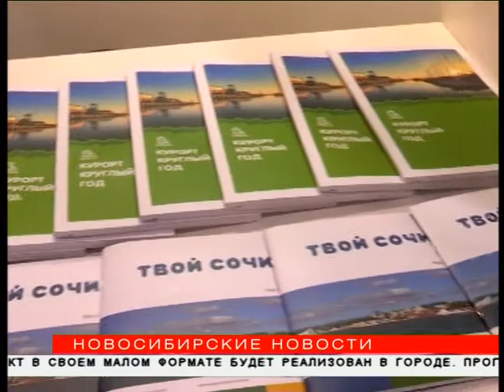Отдых в России подорожает на 5% — турэксперты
Отдых в России в этом году станет дороже на 5%. Рост туристических расходов, по словам экспертов, связан с повышением НДС и курсом валют. Растут в цене и путёвки на популярные заграничные курорты. Где можно отдохнуть дешевле, узнали «Новосибирские новости».